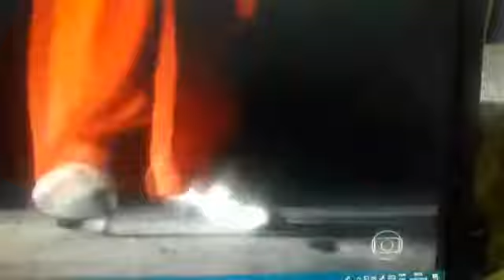Alegria da zona sul